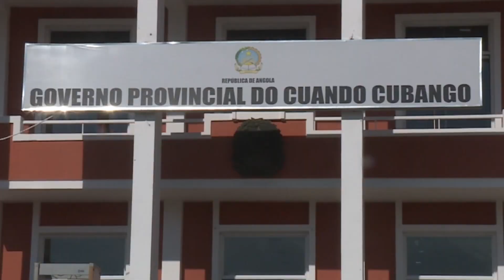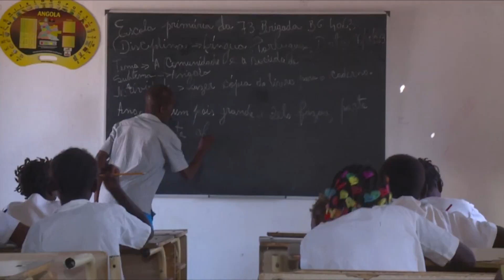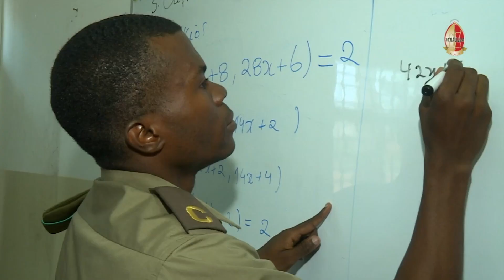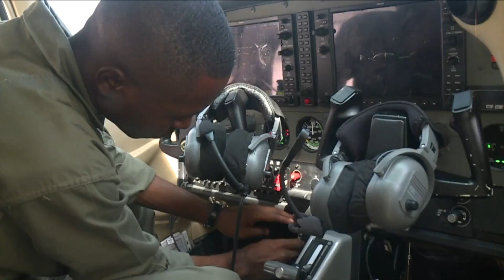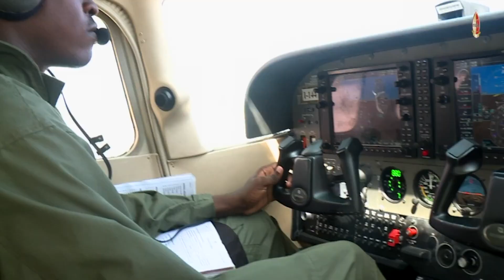Baluarte 1/24 (3 de Janeiro 2024)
-Mensagem de fim de ano do CEMG-FAA, Gen. Altino dos Santos
-Retrospectiva - 2023 por ramos (FAN, MGA e Exército)
Endereço: Travessa de Farinha Leitão,27 / 3º e 4º andares.